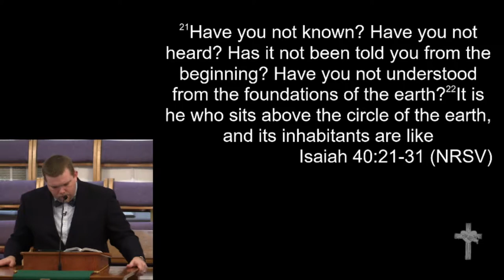2-4-18 - "Waiting on the Lord"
"Waiting on the Lord"